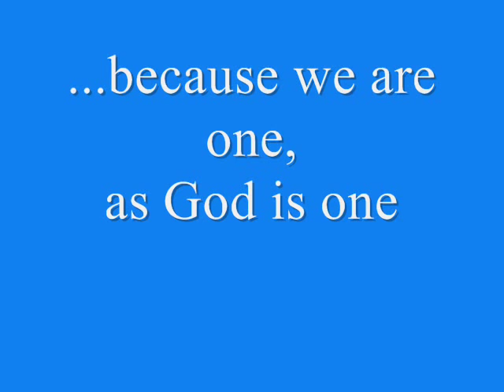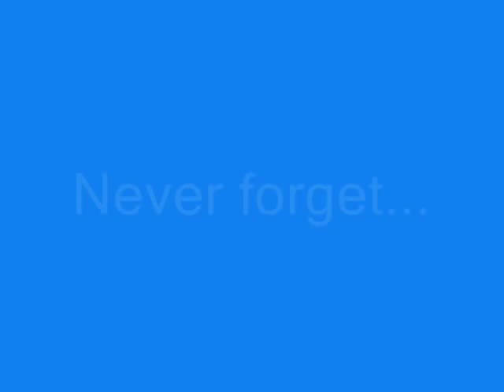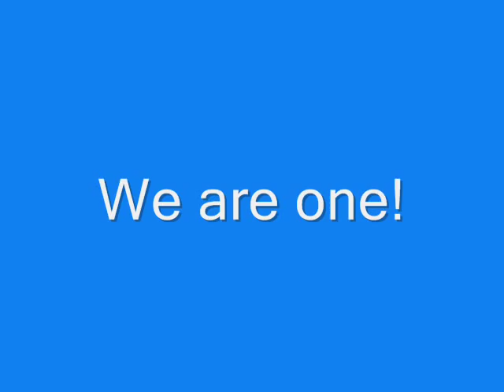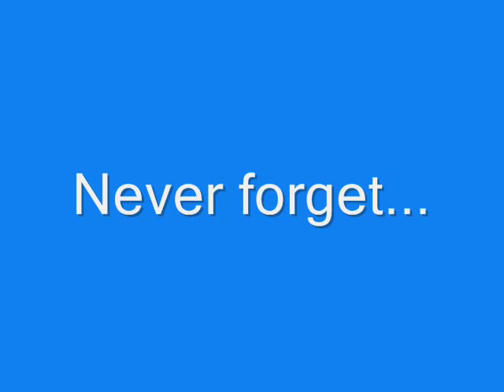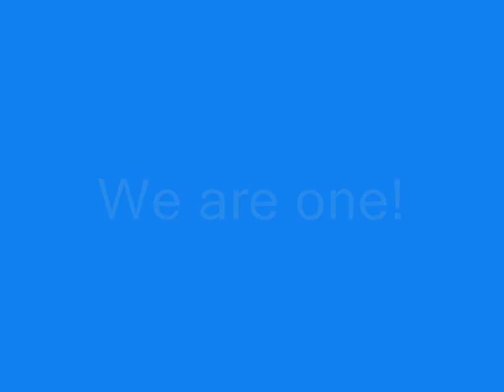Catholic Orthodox Christians are one -United Christianity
Song: Vo nase selo-Sintezis,
In our village-Synthesis

we are one in Christianity
Jesus Christ
Virgin birth · Resurrection

Foundations
Church · New Covenant
Apostles · Kingdom · Gospel
Timeline

Bible
Old Testament · New Testament
Books · Canon · Apocrypha
Septuagint · Decalogue
Sermon on the Mount
Great Commission
Translations (English)
Inspiration · Hermeneutics

Christian theology
Monotheism
Trinity (Father, Son, Holy Spirit)
History of · Theology · Apologetics
Creation · Fall of Man · Covenant · Law
Grace · Faith · Justification · Salvation
Sanctification · Theosis · Worship
Church · Sacraments · Eschatology
Dispensationalism · Covenant Theology
New Covenant Theology

History and traditions
Early · Councils · Creeds · Missions
Great Schism · Crusades · Reformation
Great Awakenings · Great Apostasy
Restorationism · Nontrinitarianism
Thomism · Arminianism
Congregationalism

[hide]Eastern Christianity
Eastern Orthodox · Oriental Orthodox · Syriac Christianity · Eastern Catholic

[hide]Western Christianity
Western Catholicism · Protestantism · Anabaptism · Lutheranism · Calvinism · Anglicanism · Baptist · Methodism · Evangelicalism · Fundamentalism · Unitarianism · Liberalism · Pentecostalism · Christian Science · Unity Church · Oneness Pentecostalism

[hide]Restorationism
Adventism · Christadelphians · Jehovah's Witnesses · Latter-day Saint movement (Mormonism)

Topics in Christianity
Movements · Denominations
Ecumenism · Relation to other religions
Preaching · Prayer
Music · Liturgy · Calendar
Symbols · Art · Criticism

Important figures
Apostle Paul · Church Fathers
Athanasius · Augustine · Constantine
Anselm · Aquinas · Palamas
Calvin · Luther · Wesley
Arius · Marcion of Sinope
Archbishop of Canterbury · Pope
Coptic Pope · Ecumenical Patriarch

ecumenism